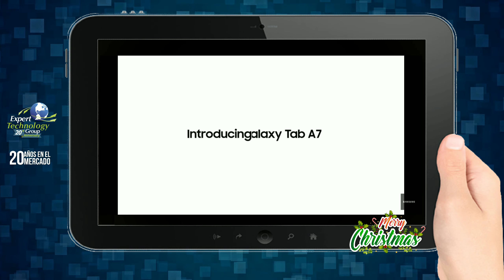📲Conoce máss detalles de la Galaxy tab A7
📲Conoce algunos detalles de la Galaxy tab A7, nuestro TechNews de hoy te los muestra.